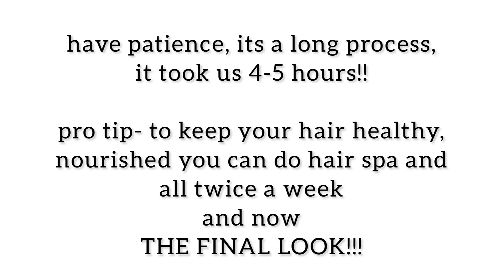diy purple hair at home (streax- ultra highlights)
hii, i am still learning, any constructive criticism is welcome, love R :)